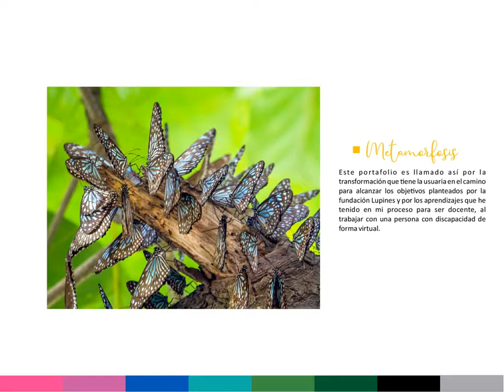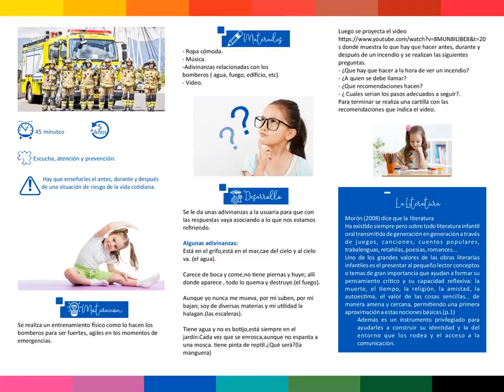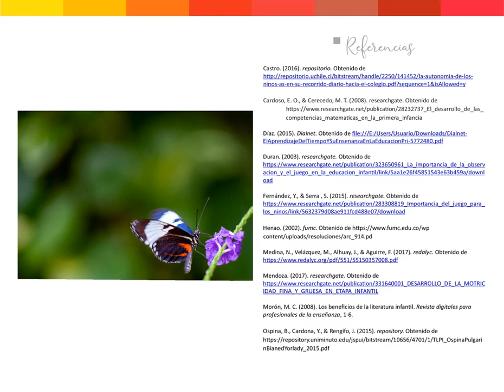Metamorfosis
Material elaborado para la "XVII Socialización de Prácticas Significativas" del componente de didáctica de las disciplinas de la Licenciatura en Educación Infantil.
Créditos:
Estudiante:Maria Isabel Ossa Morales
Asesor:Lina María Bejarano Londoño
Coordinación de práctica: María Isabel Holguín

Universidad Católica Luis Amigó: Licenciatura en Educación Infantil.